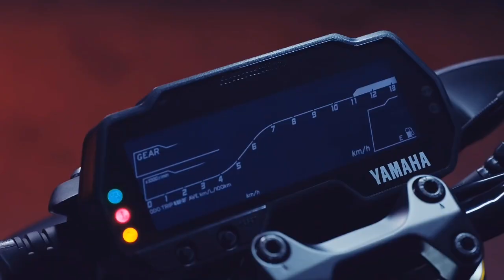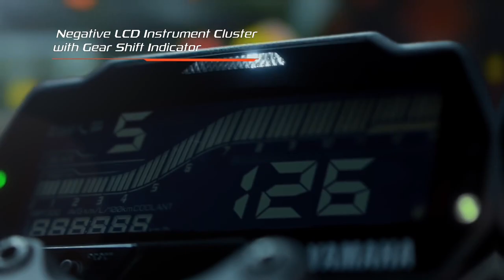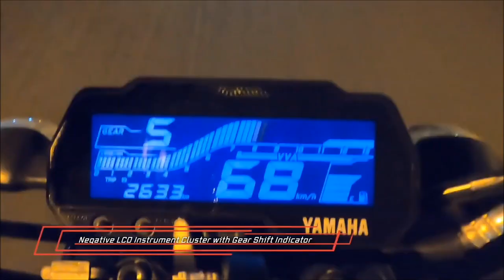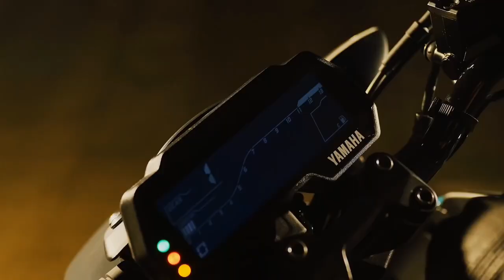2023 New Yamaha MT-15 V3 (BS7)வந்தாச்சு💥|Under 2 Lakhs|Spec's & Price|Tamil| epicriderjayz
2023 New Yamaha MT-15 V3 (BS7)வந்தாச்சு💥|Under 2 Lakhs|Spec's & Price|Tamil| epicriderjayz